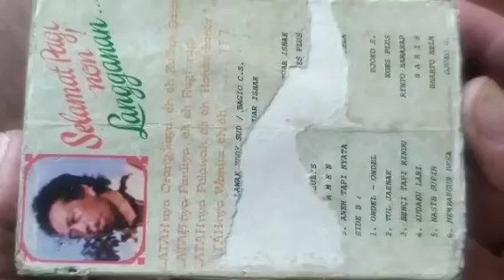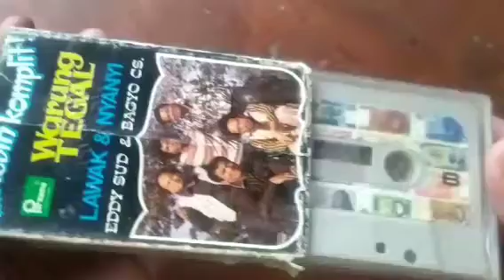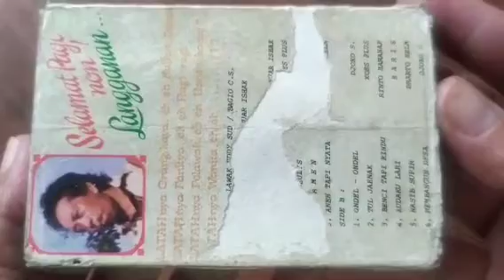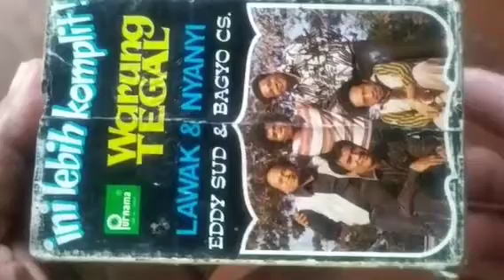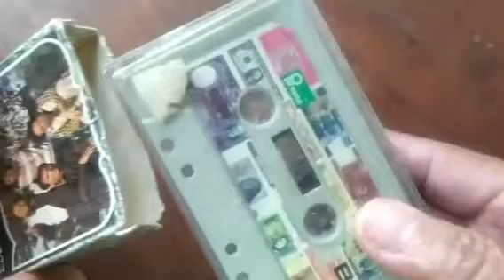Koleksi KOLEKTOR KASET PITA : Oh Kasihku - Eddy Sud & Bagio CS